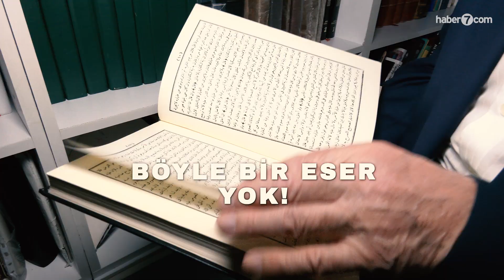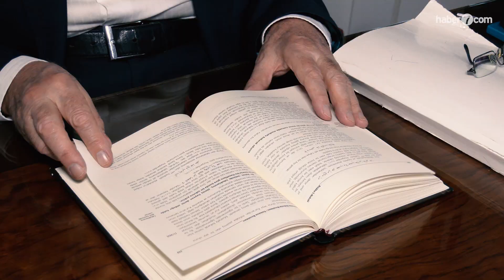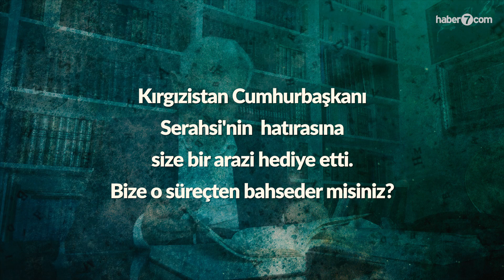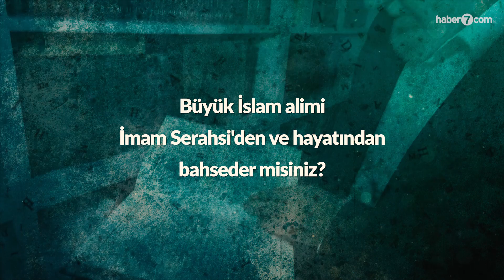Cevat Akşit, Türkçe'ye çevirdi: Günümüz insanlarına ışık tutan, muazzam bir eser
Prof. Dr. Cevat Akşit, büyük İslam alimi İmam Serahsi'nin el-Mebsut eserini 14 yıl boyunca Türkçeye çevirdi. Eser sonrası Serahsi'nin memleketi Kırgızistan'da kendisine arazi hediye edilen Akşit, 30 ciltlik el-Mebsut'u Haber7'ye anlattı.